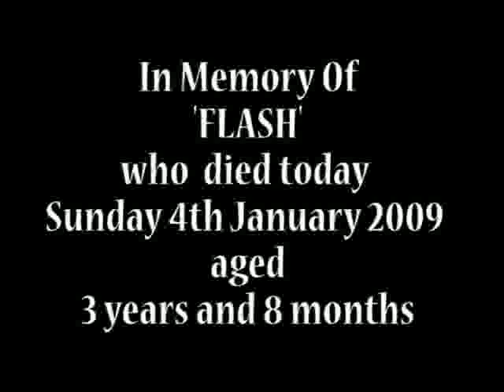Farewell Party...for my dog Flash..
in memory of my dog 'Flash' who died today Sunday 4th January 2009
aged just 3 years 8 months..